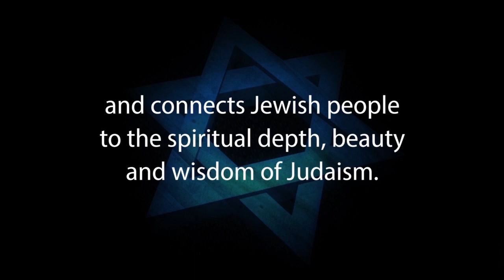HONESTY: JUDAISM ON TRUTH – Rabbi Michael Skobac – Jews for Judaism